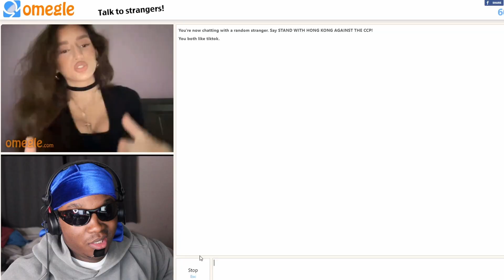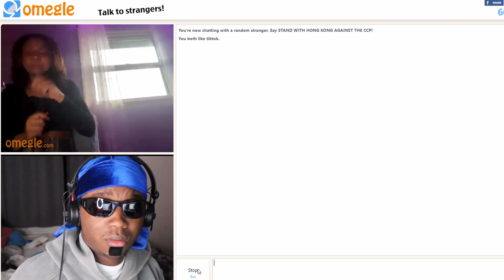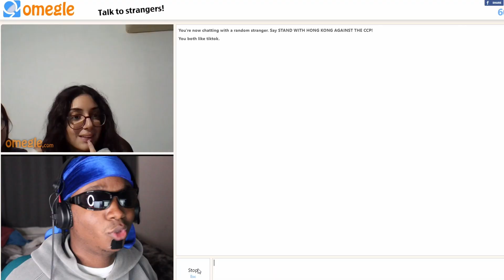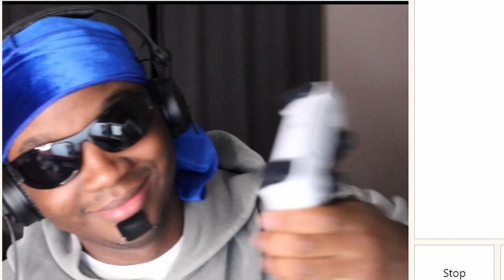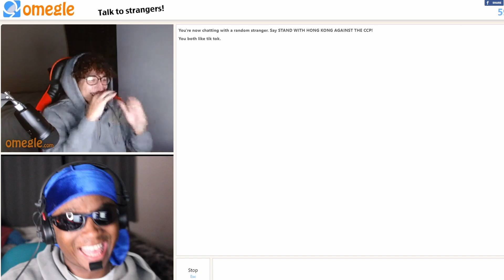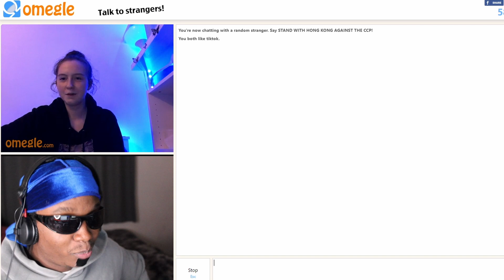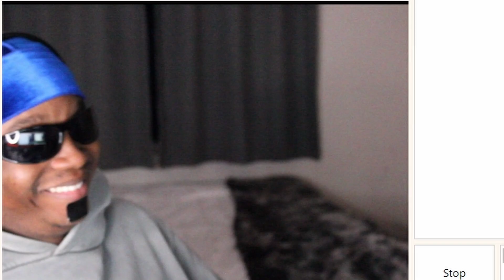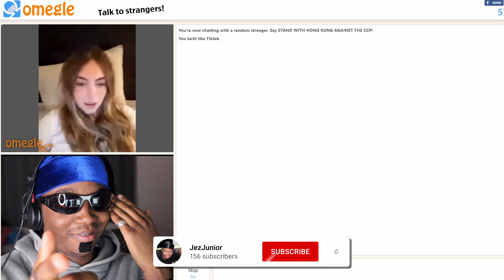ROADMAN THE SAVAGE ON OMEGLE!